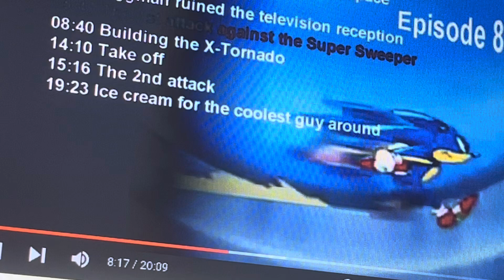Sonic X Episode 8 4kids music (English Dub): The Super Sweeper attacks back (whole)